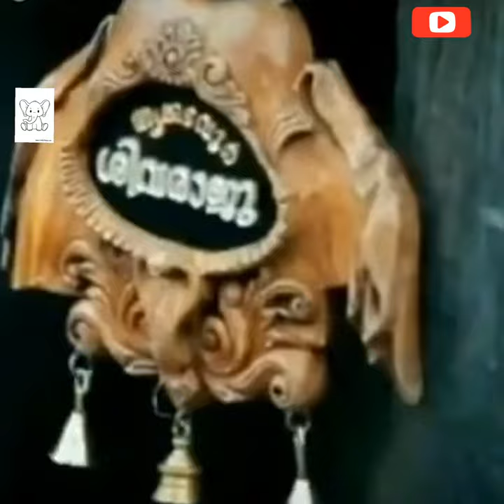തൃകടവൂർ ശിവരാജു Elephant lovers kerala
നിങ്ങൾ ഒരു ആന പ്രേമി ആണെങ്കിൽ തീർച്ചയായും ഈ ചാനൽ സബ്സ്ക്രൈബ് ചെയ്യുക

 ഇത് ആന പ്രേമികളുടെ സ്വന്തം ചാനൽ

Song

Mangalyam

Artist

Silambarasan TR|Roshini JKV|Thaman S

Album

Eeswaran

SPIMusic (on behalf of Think Music); SPI Music Publishing, Polaris Hub AB, LatinAutorPerf, and 8 Music Rights Societies

SHOW LESS

AllFrom your searchIndian MusicRelatedFrom Think Music IndiaLiveRecently uploadedWatched

4:03NOW PLAYING

Kutty Pattas Music Video | Ashwin | Reba John | Venki | Santhosh Dhayanidhi | Sandy

119M views5 months ago

0:29NOW PLAYING

Pandian Stores |Serial |Today |Episode |(7/9/2021)

Vijay Serial Promo

5.6K views1 hour ago

New

NOW PLAYING

Road to Region⚡Free Redeem Code at 20K Likes GrandMaster Pushing Live Free Fire || Bhavanth Gamer

Bhavanth Gamer

1K watching

LIVE NOW

30:23NOW PLAYING

Kaakka | Malayalam Short Movie | Aju Ajeesh, Lakshmika Sajeevan, Satish Ambadi | Neestream

Neestream

3.3M views2 weeks ago

3:30NOW PLAYING

Siva Sivaya Potri Full Video Song || Baahubali (Tamil) || Prabhas, Rana, Anushka, Tamannaah

T-Series Tamil

144M views5 years ago

4:44NOW PLAYING

Maari 2 - Rowdy Baby (Video Song) | Dhanush, Sai Pallavi | Yuvan Shankar Raja | Balaji Mohan

Wunderbar Studios

1.2B views2 years ago

3:43NOW PLAYING

Dharala Prabhu - Title Track Video | Harish Kalyan | Anirudh Ravichander | Tanya Hope

129M views1 year ago

0:36NOW PLAYING

Thamizhum Saraswathiyum 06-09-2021 Vijay Tv Serial promo

Tamil Serials

263K views22 hours ago

New

5:06NOW PLAYING

Dhee ft. Arivu - Enjoy Enjaami (Prod. Santhosh Narayanan)

maajja

328M views6 months ago

4:20NOW PLAYING

Yaaraiyum Ivlo Azhaga - Video | Sulthan | Karthi, Rashmika | Silambarasan TR | Vivek - Mervin | 4K

Dream Warrior Pictures

15M views5 months ago

Master - Vaathi Coming Video | Thalapathy Vijay | Anirudh Ravichander | Lokesh Kanagaraj

255M views7 months ago

13 Arrears | Random Video | Ft. Np , Akshaya | Blacksheep

Black Sheep

4.8M views4 weeks ago